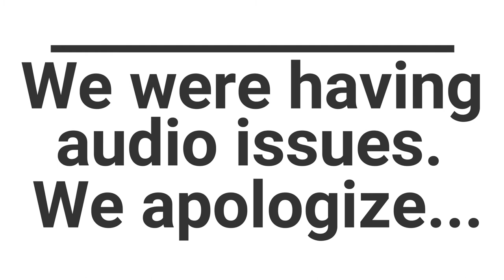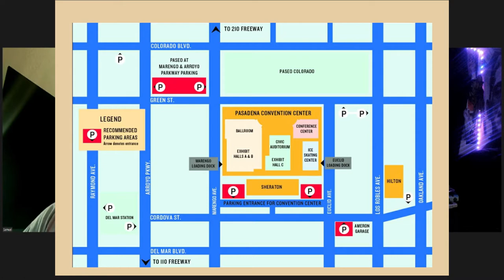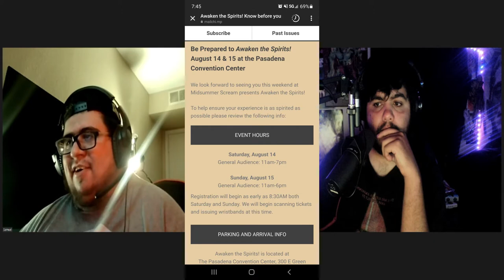Awaken the Spirits Tips and Tricks!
Sammy and I break down all the Know Before You Go Awaken the SPIRITS INFO FOR YOU TO ENJOY THE BEST POSSIBLE WEEKEND!